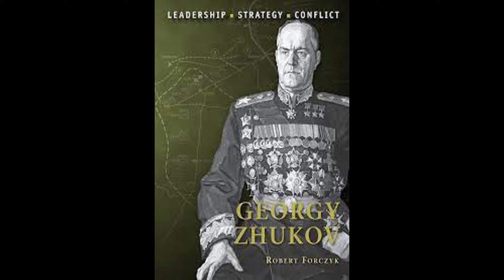Sabaton Attero Dominatus Music Video